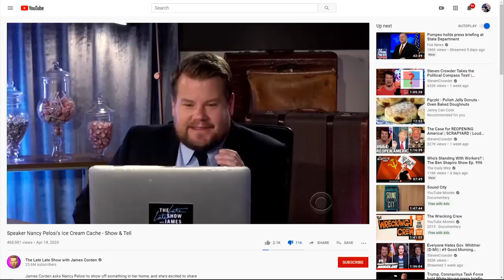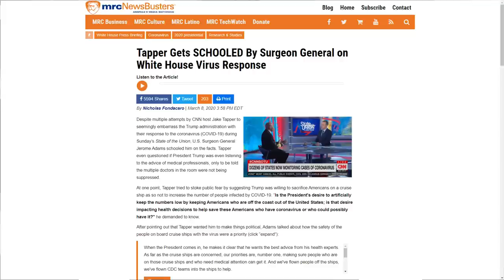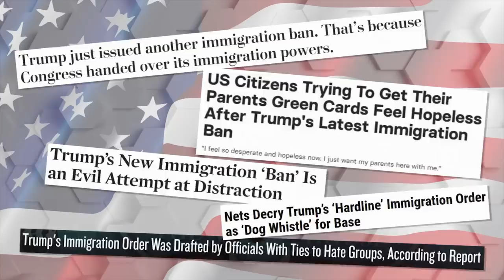LOL: CNN Lap Dog is Humiliated By Nancy Pelosi 🤣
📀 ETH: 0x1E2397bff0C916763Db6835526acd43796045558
📀 BTC: 13dnHJyCaLFgzxXZLSSXhgbqAfioXHo33t
📀 LTC:  LRaNzJD6PmCR7FkqHTuSgiAYkE9GSKG8g8
📀 DASH: XasuQ2cSEuPRSnG47XyShcW9XvM1xh6Em8